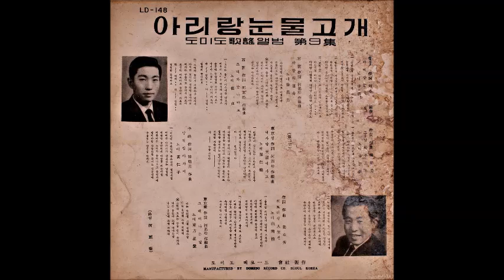아리랑 눈물고개-박재란(1963)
Side A
1.아리랑 눈물고개(박재란)
2.사랑의 운명(서창남)
3.그대와 꿈나라로(최정)
4.그날밤 부르스(신세영)
 Side B
1.내사랑 천국에 가고(손인호)
2.양철집 아가씨(황인자)
3.허트러진 인생선(백남식)
4.그대 떠나든 날(동방성애)
도미도 가요앨범 제9집 [아리랑 눈물고개] 10인치
발매및제작사 : (1963) 도미도 LD-148.